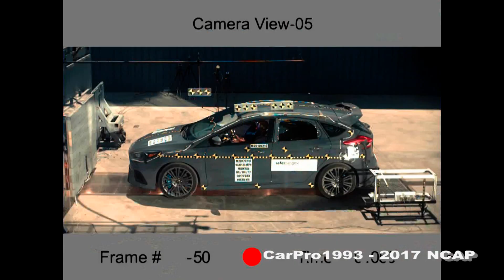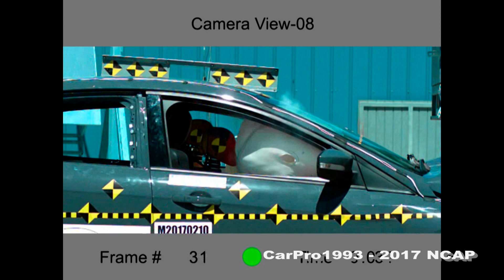2017-2019 Ford Focus RS NHTSA Frontal Impact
Driver-Passenger